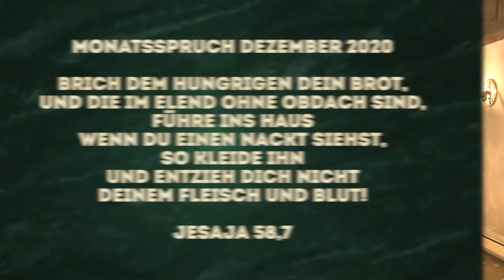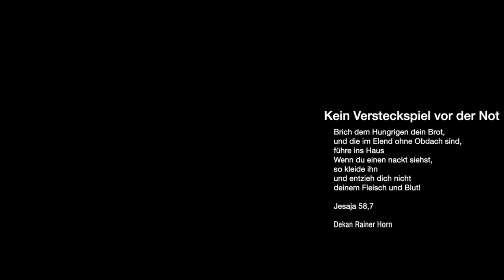Kein Versteckspiel mit der Not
Kein Versteckspiel mit der Not: So gibt Gott es uns im Monatsspruch für Dezember 2020 vor.